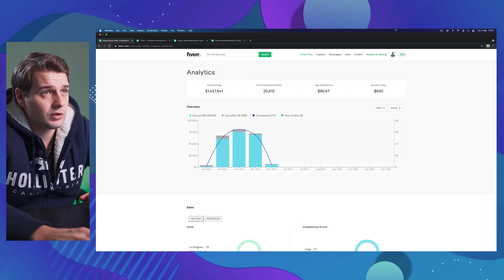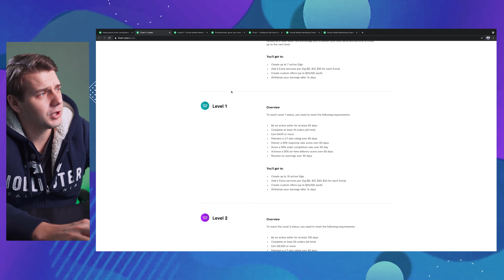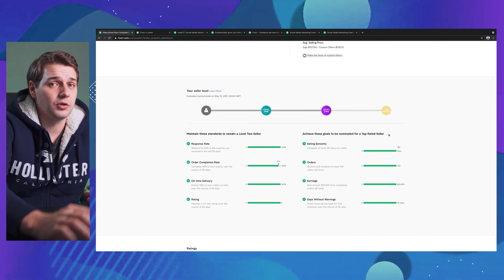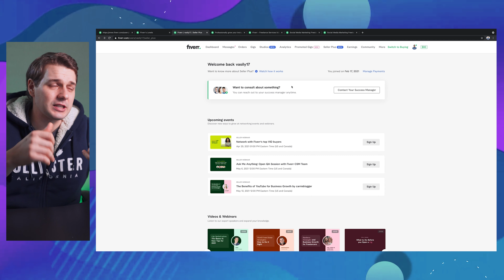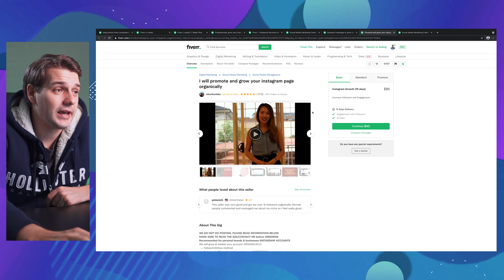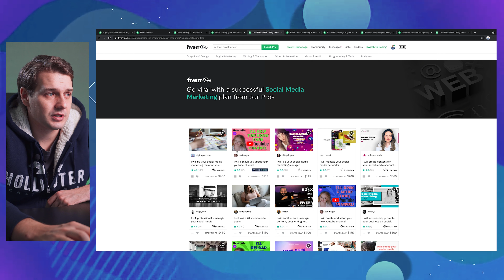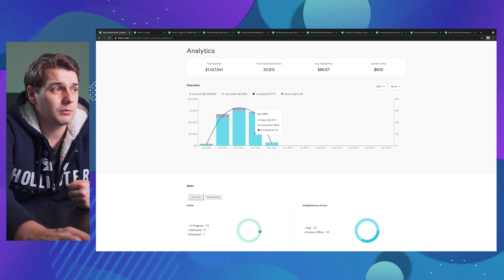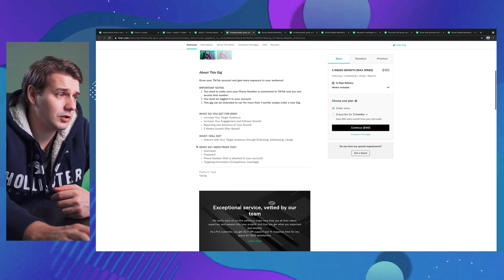Becoming a Top Rated Seller on Fiverr Again?